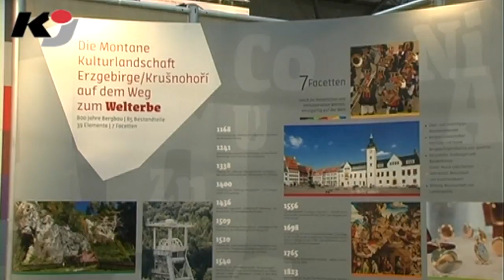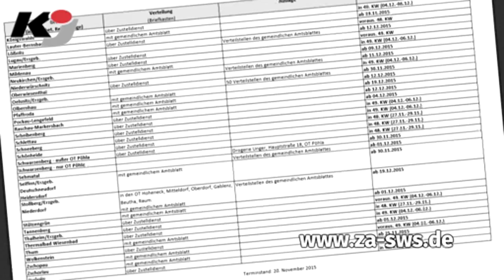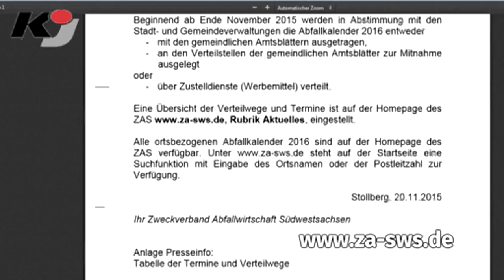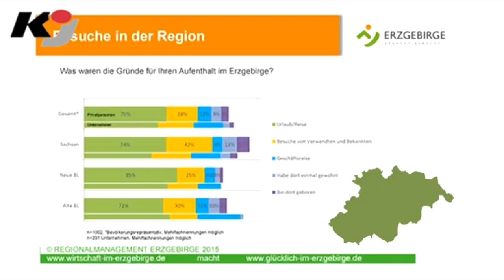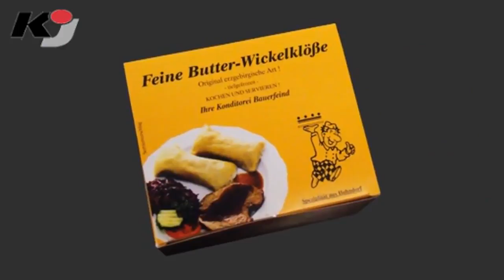erzTV KOMPAKT zeigt Max Neukirchner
BEIERFELD: Ein Blick auf den Kalender verrät: In vier Wochen ist die Weihnachtszeit ran. Man merkt´s auch in der Sendung erzTV KOMPAKT. Die weihnachtlichen Themen drängen allmählich nach vorn. Auch am Mittwoch geht es unter anderem um die Weihnachtszeit: Gute Figur  Tipps für Motorradfahrer; Gute Arbeit  Neues von der Welterbe-Bewerbung; Gute Idee  Schwarzenberger Sammeltassen.